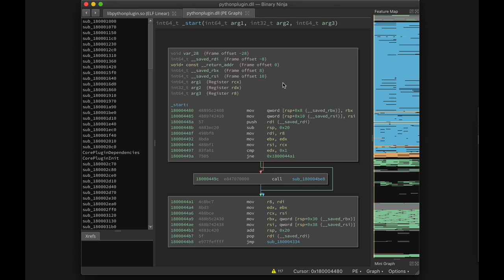What will you learn at the Binary Ninja training at Infiltrate?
Here's a short clip showing one of the many plugins you'll be writing at the Binary Ninja reverse engineering training at InfiltrateCon in Miami this year.